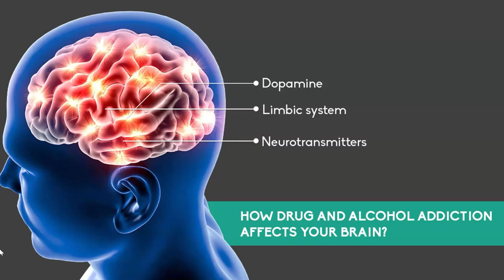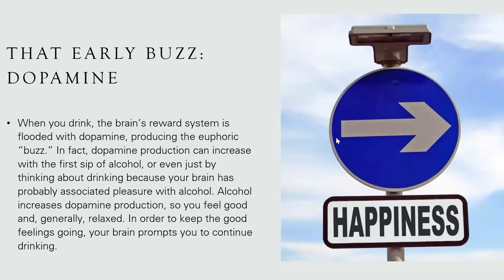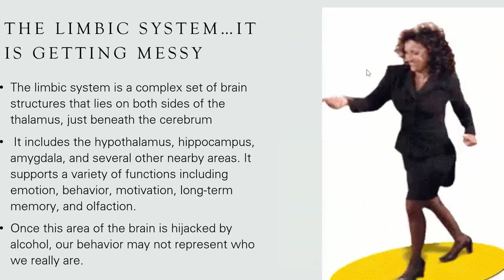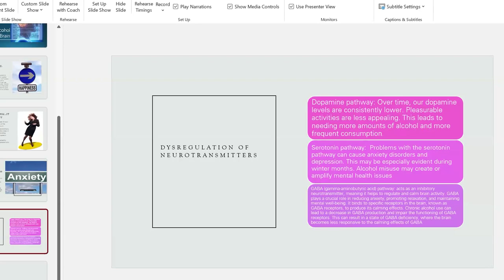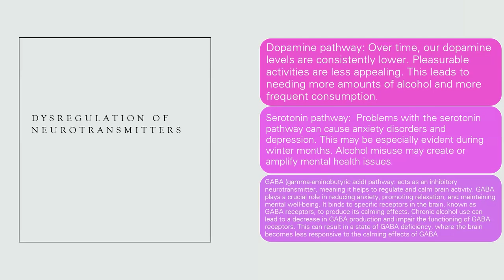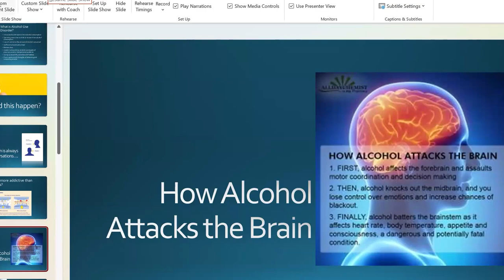Inside Access: Live Coaching Call on Mastering Sobriety - Part II of III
Step inside another engaging session of our real-life coaching series with Victoria English from Project 90. This episode offers a unique perspective on the journey to sobriety as you listen to the personal challenges and victories shared by four clients. Gain insights into the emotional and transformative experiences that characterize our coaching at Alcohol Free Lifestyle.